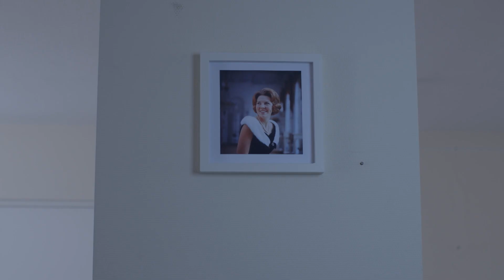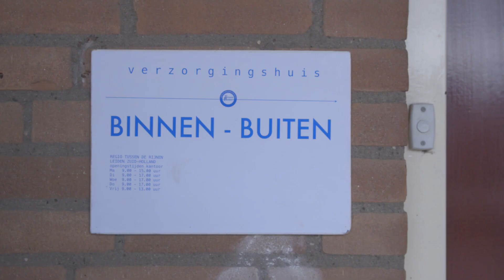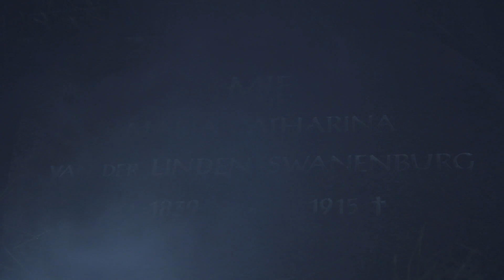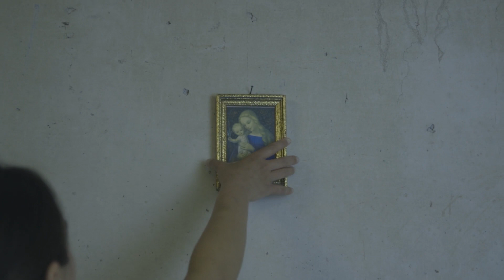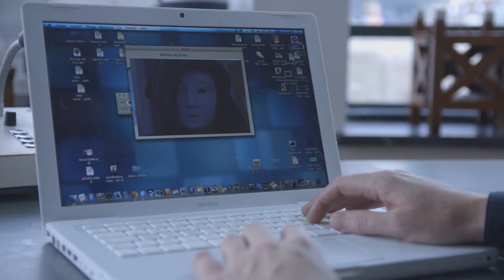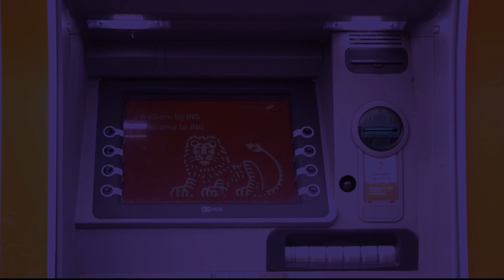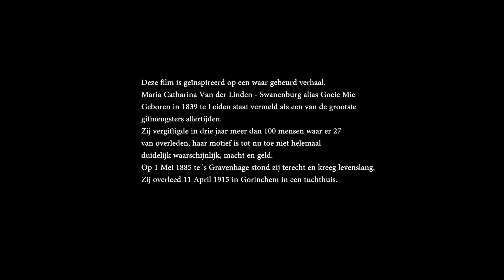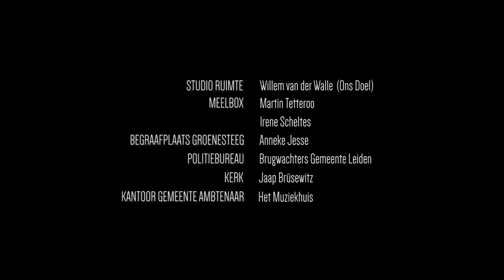Goeie Mie HD 3,7Mbs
De wijkfilm van 2016 Tussen de Rijnen